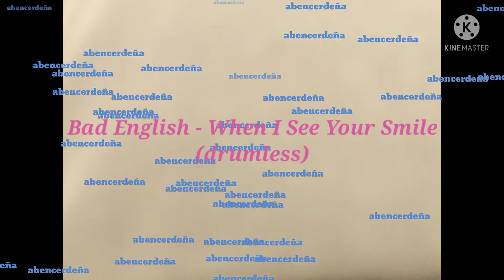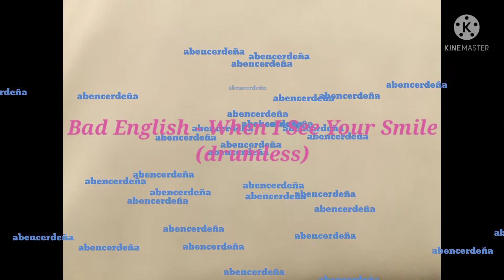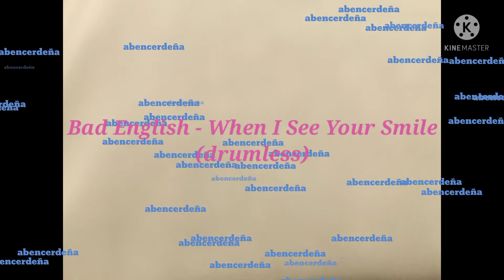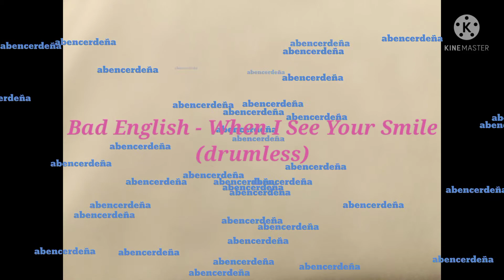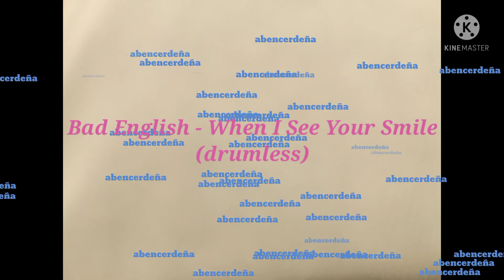Bad English - When I See Your Smile (drumless)